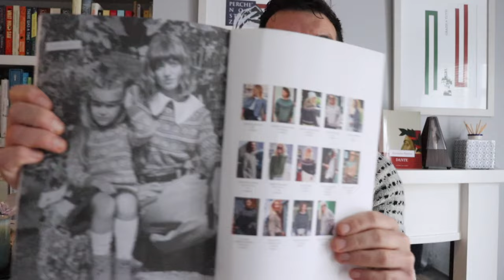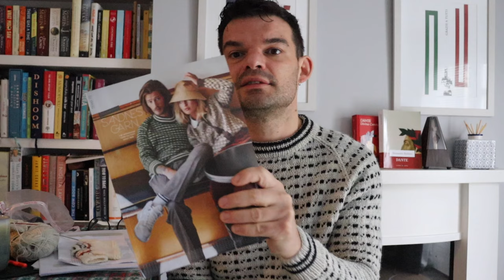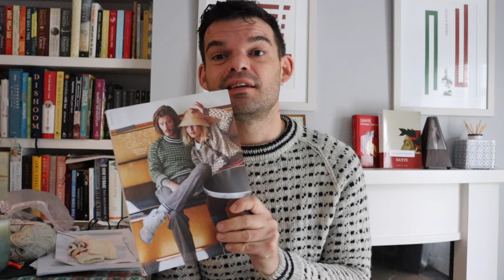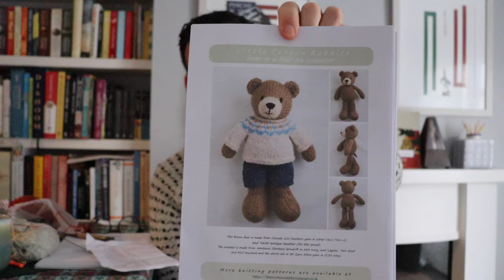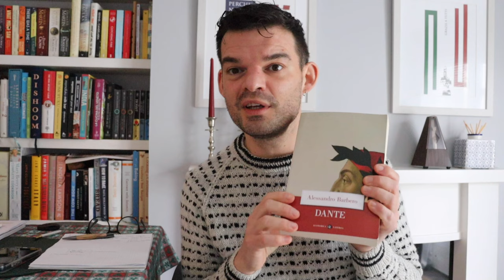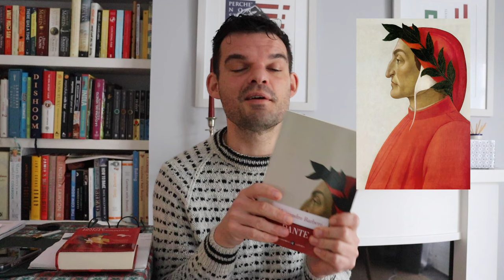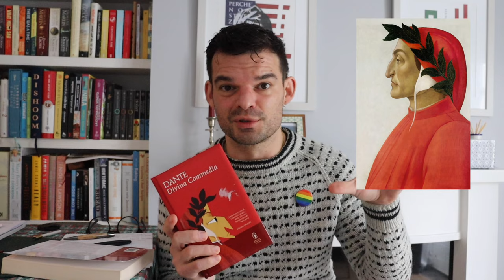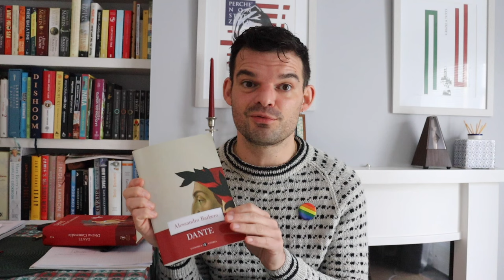An Irish Knitting Podcast: the Rainbow KAL is back!!!!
Welcome to another episode of An Irish Knitting podcast, today starts the RAINBOWKAL24 please join in and share the love for the LGBTQA+ community!

If you are interested in purchasing this painting or any other of my originals you can find them in my Etsy shop: